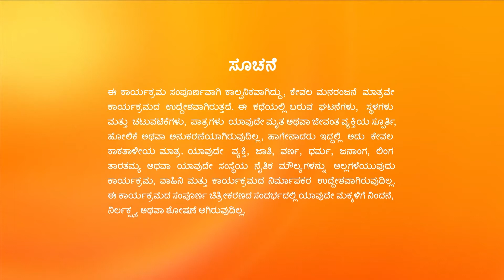Annapoorna - Full Ep - 244 - Srikar, Avani, Vedavathi - Zee Kannada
The temple's priest talks about Goddess Annapurneshwari's glory. Vedavathi prepares the 'prasad' to be offered to the Goddess. At the temple, Srikar stops a bull that could have caused an accident.

Show Name : Annapoorna
Producer/Star Cast : Vedavathi,Avani,Srikar
Episode No : 1